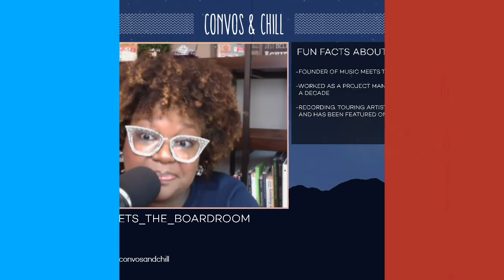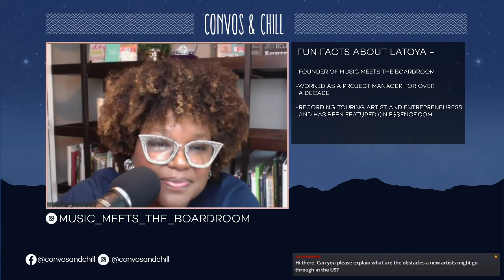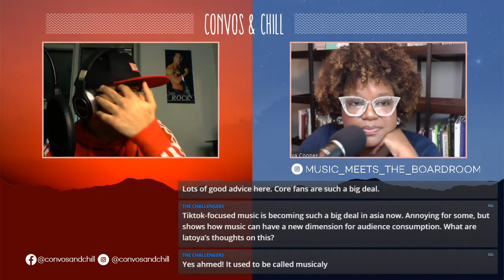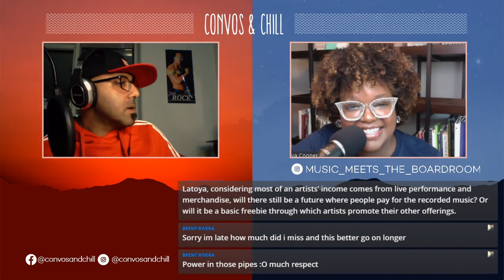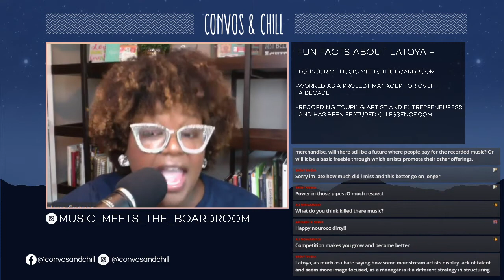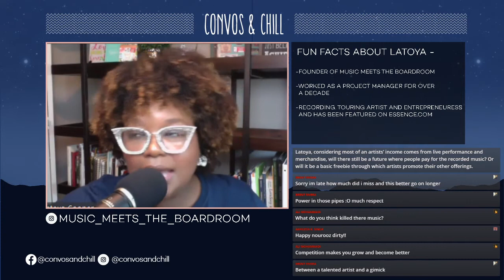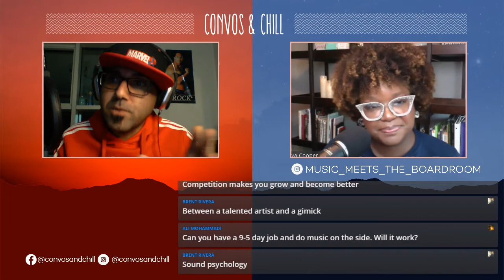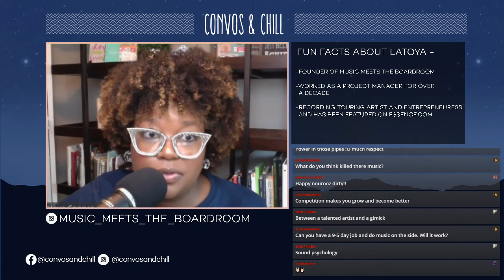(E-27) - MUSIC MEETS THE BOARDROOM WITH LATOYA COOPER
EPISODE 27-
WITH OUR GUEST - LATOYA COOPER FROM  Music Meets The Boardroom, LLC
IF YOU ARE INTERESTED IN GETTING AN ILLUSTRATION OF YOURSELF OR FOR YOUR BRAND CONTACT - BUNDLEHEAD